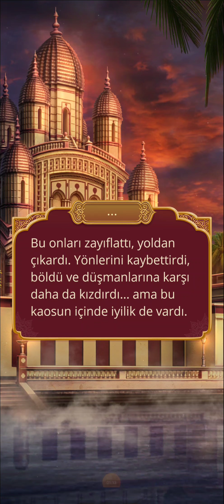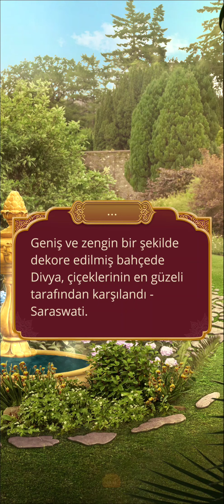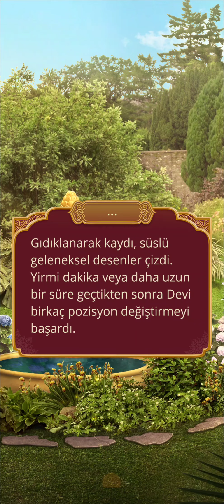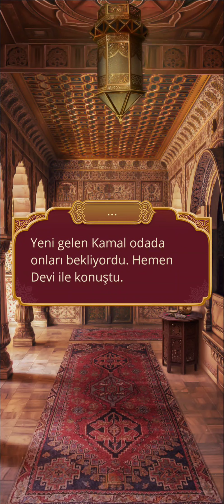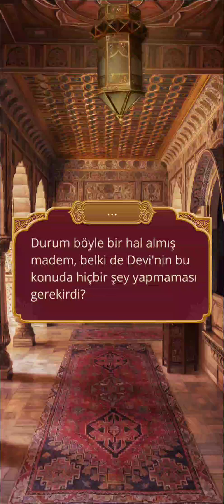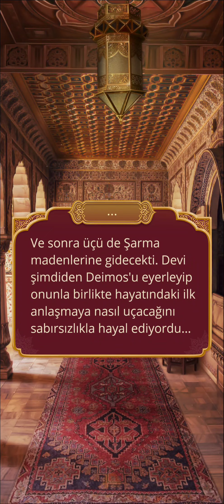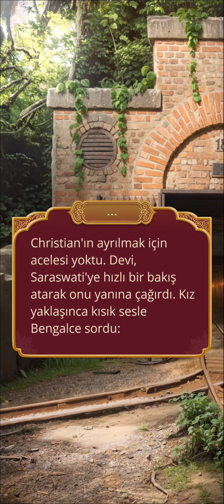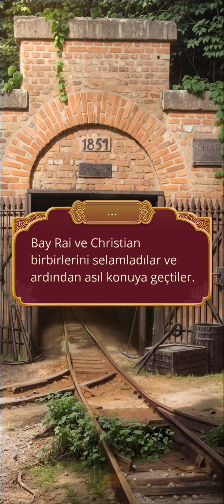Christian Rotası: Kali Samsara'nın Ateşi 1. Sezon 5. Bölüm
Gurur/Özgürlük
Bölüm Özeti: O gece, Düzine'nin rutininde çok şeyi değiştirir. Ve herşeyin unutulması için birkaç yıl bile yeterli olmaz. Üstelik asıl sonuçlar henüz yaşanadı bile.